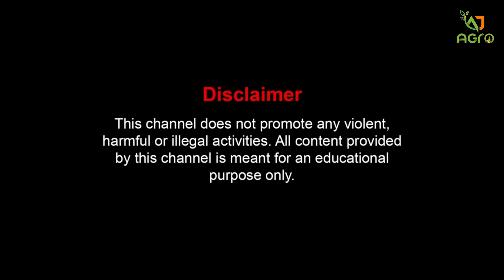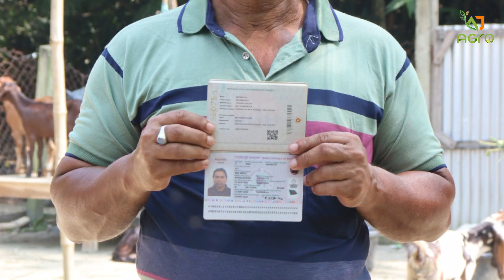বাংলাদেশের ছাগল পালন নিয়ে কি অবস্থা একজন বাংলাদেশের কাছ থেকে সোনা হল। GOAT FARM IN BANGLADESH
সারতাজ গোট্ ফার্ম
প্রো:- বাবু সাহাজি
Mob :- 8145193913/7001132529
গ্রাম:- গাদপুকুরিয়া, (এরুলি বাজার রোড)
ব্লক:- বাগদা
জেলা:- উত্তর ২৪ পরগনা

Sure! There are many goat farms in India due to the popularity of goat farming. If you're looking for one, you can try searching online or checking local directories for goat farms in your area. Additionally, you might find information from agricultural associations or farmers' markets.
goat farming in philippines
Bangladeshi goat farm

Hi I am Anup Kumar
@ajagro9733   YouTube channel host